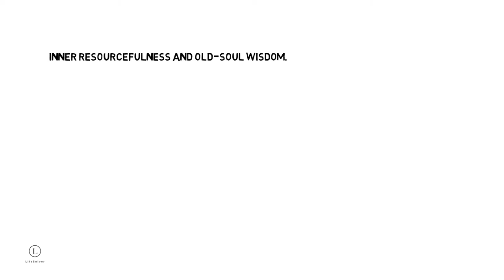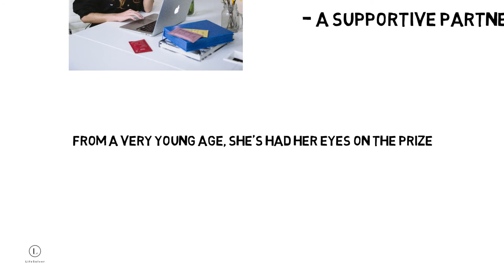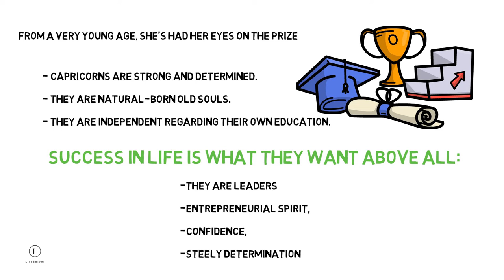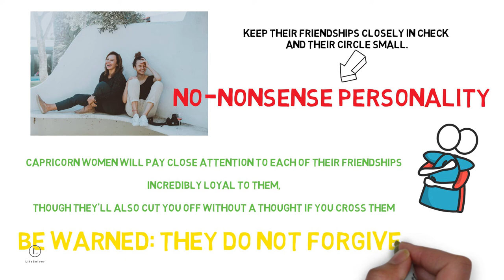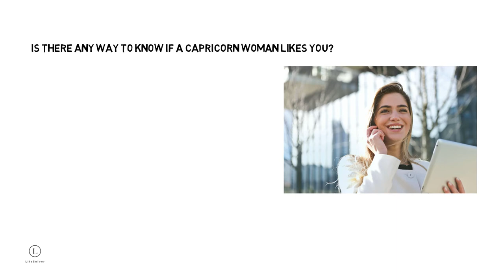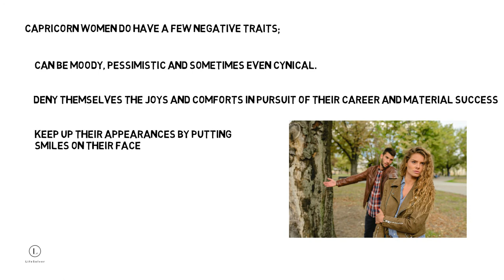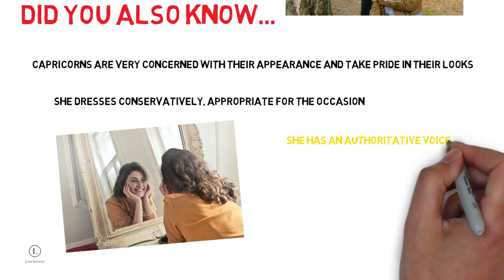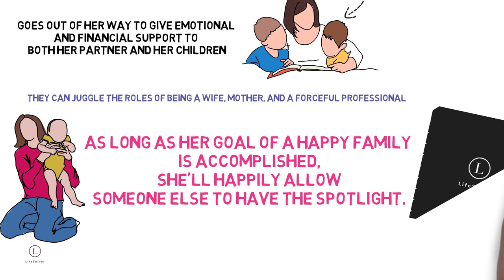CAPRICORN WOMAN: What are they like?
Capricorn women, what are they like? Is this something you have found yourself asking, well in this video we look at the Capricorn horoscope, specifically the characteristics of what makes up the Capricorn woman.

At LifeSolver, relationships matter and understanding and making sense of them is our passion. We hope to help you with our relationship advice and dating tips so that you have the best chance of understanding and attracting your future partner or enhancing your current relationship!

👕 Don't be left out! Lifesolver MERCHANDISE !!!

📚Great CAPRICORN reading
🎁 Gift Ideas: Swarovski Women's Zodiac Capricorn Pendant Necklace

► And if you didn't know we cover all the zodiac signs (Adding more videos each week);

Chapters
00:00 capricorn women what are they like
01:23 High reaching goals
02:15 Success above all
02:55 what can you expect from a capricorn woman
04:04 respect vs likes
04:55 does a capricorn woman like you
06:12 capricorn women negative traits
07:02 did you know